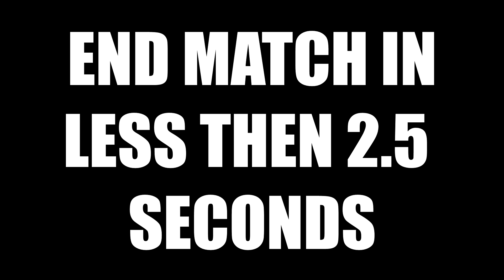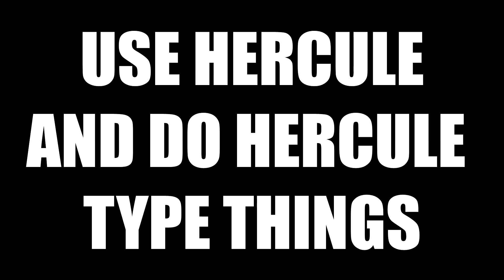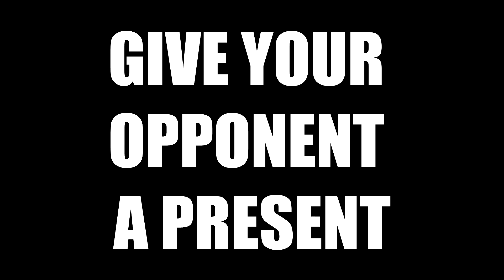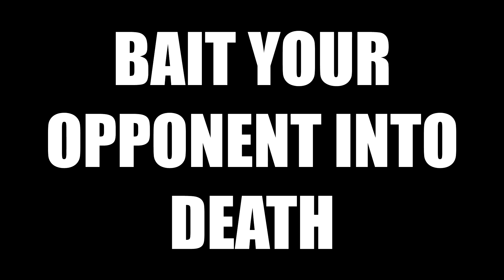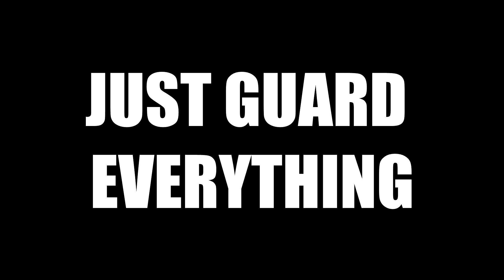25 WAYS TO DISRESPECT AND TROLL YOUR OPPONENT IN XENOVERSE 2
A compilation of trolls. 25 ways to disrespect your opponent in Dragon Ball Xenoverse 2.